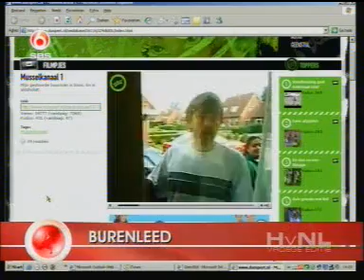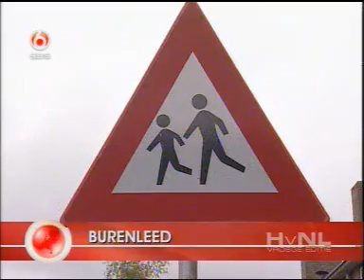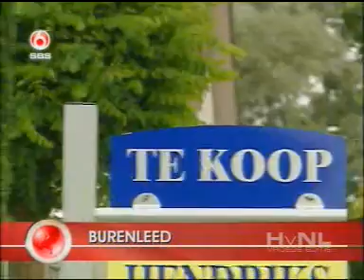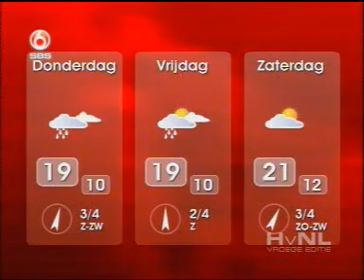Hart van Nederland van 29 mei 2007 (SBS6)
Uitzending van de vroege editie van Hart van Nederland die elke werkdag om 19.00 uur werd uitgezonden. Presentatie: Evelien de Bruijn en Gallyon van Vessem. Aan het einde van de uitzending een live weerbericht met Piet Paulusma.